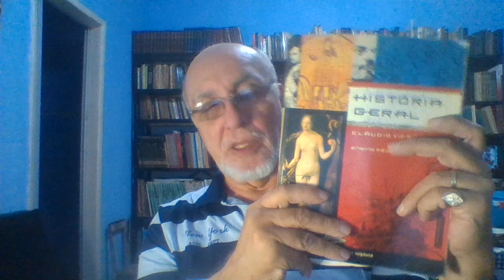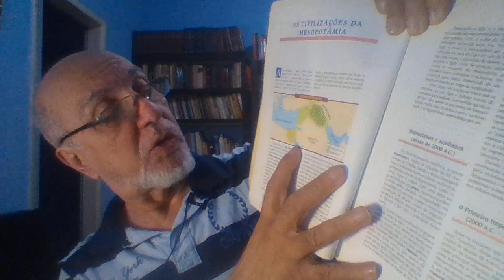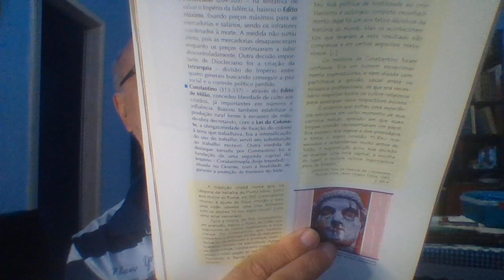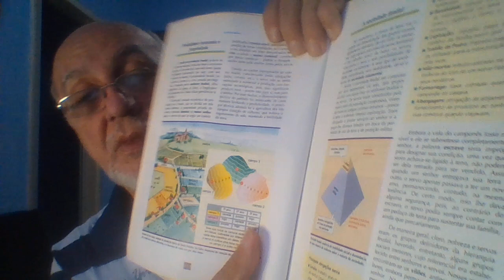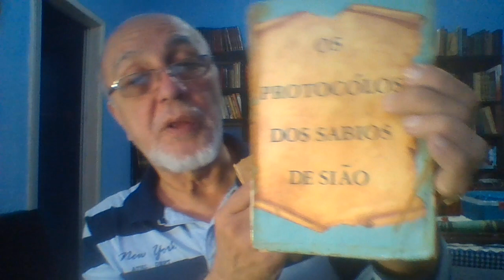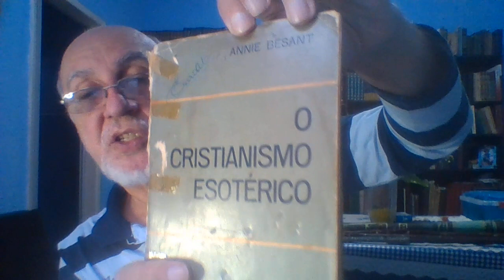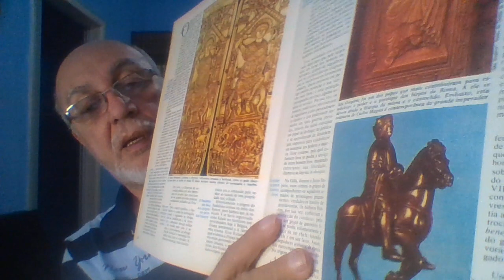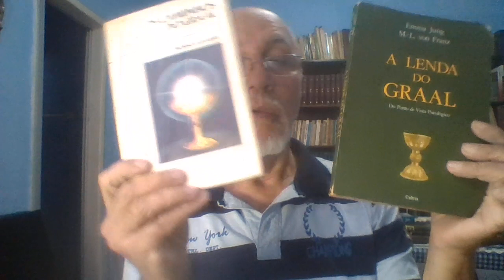O REI DO SACRO IMPÉRIO ROMANO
A GRANDEZA DO REINO DOS TUATHA PERMANECEU COM ARTHE. HÁ 4.5O0 ANOS ATRÁS ELE DESAPARECEU.
EM SEU LUGAR SURGE ARTHUR, UM "DUX", ISTO É, UM COMANDAANTE DE EXÉRCITO. OS ROMANOS DESEJAM CONQUISTAR O MUNDO E USAM ARTHUR PARA ISTO. A BRETANHA É O GRANDE DESAFIO PARA OS ROMANOS E PARA ARTHUR, POIS ELES TINHAM PODERES DADOS PELOS ATLANTES. PORÉM, ARTHUR RECEBE A AJUDA DE UM ATLANTE QUE SE CHAMA MIRDHIM (MERLIN, EM NOSSA CULTURA), O QUAL O TORNA INVENCÍVEL. JAMAIS ARTHUR TEVE UM OPONENTE QUEO VENCESSE. SEUS PODERES, OS MESMOS DE ARTHE, SÃO 4: O VASO SAGRADO (O SANTO GRAAL), O QUAL CONCEDE TUDO O QUE VOCÊ SONHA TER; A ESPADA DE NUADU, QUE TORNA QUEM A EMPUNHA INVENCÍVEL. E A LANÇA OU BASTÃO DE LUG, DEUS DO RAIO, PODEROSO INSTRUMENTO QUE TORNA SEU POSSUIDOR DONO DE UMA FORÇA VITAL E DE UM "FOGO DEVORADOR" CONTRA O QUAL NÃO HÁ INIMIGO QUE NÃO CAIA.
ARTHUR DEIXA SEU LEGADO PARA OS ROMANOS QUE O EXPLORAM.
PORÉM, É DURANTE O IMPÉRIO DOS HERDEIROS DE ARTHUR - QUE O AMPLIAM AO MÁXIMO - QUE NASCE UM POBRE GALILEU, CHAMADO JESUS. ELE DESTRUIRÁ O PODER IMPERIAL ROMANO PELA SUA SIMPLES PRESENÇA.
OS IMPERADDORES ROMANOS ERAM ADORADOS COMO DEUSES, MAS ERAM CORRUPTOS E PERVERSOR. JESUS ERA DOCE, MANSO E PACÍFICO. ADEMAIS, TAL COMO ARTHE, ELE DESAPARECE DA TERRA E SEUS SEGUIDORES ACREDITAM  QUE ELE SE TORNOU IMORTAAL E PROTEGE QUEM O CULTUA NO REINO INVISÍVEL DOS ANJOS E DOS ATLANTES. ENTRE ESTES, ENCONTRAREMOS O REI DOS FRANCOS, CARLOS MAGNO, QUE SE TORNARÁ O IMPERADOR DO SACRO IMPÉRIO ROMANO GERMÂNICO, VERDADEIRO REINO DENTRO DO QUAL VAI-SE DAR A BUSCA DA CONQUISTA DE UM IMPÉRIO PELA PAZ, COMO JESUS PREGOU.
ASSIM, CARLOS MAGNO É O CENTRO DO QUE APARECERÁ NOS ROMANCES MEDIEVAIS COMO SENDO O REINO DE ARTHUR, UMA USURPAÇÃO DOS INGLESES.
VEREMOS COMO ISTO ACONTECEU EM DETALHE.